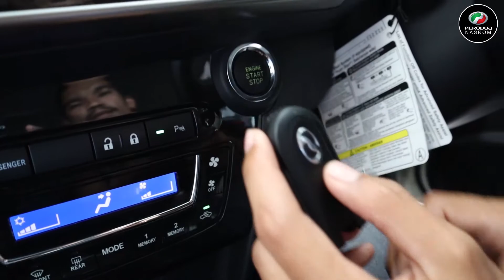SMARTKEY KEHABISAN BATERI ? INI PENYELESAIANNYA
Banyak video dan info menarik yang bakal kami kongsikan untuk anda.